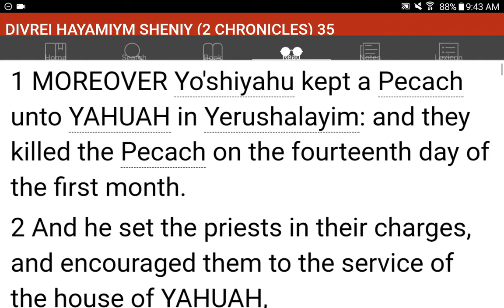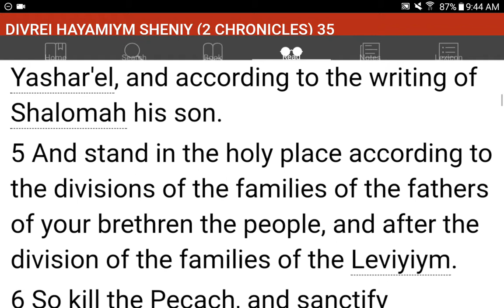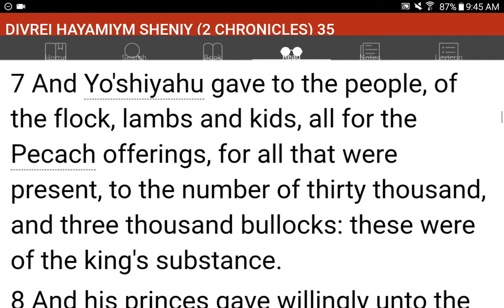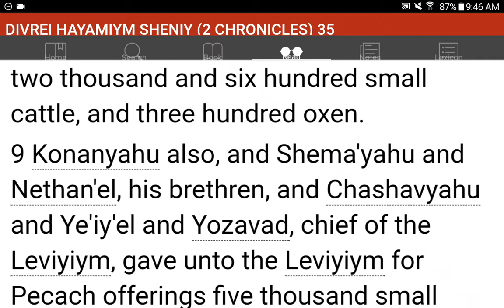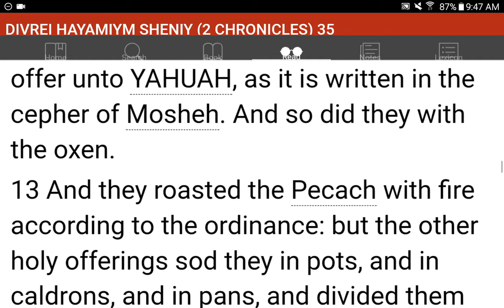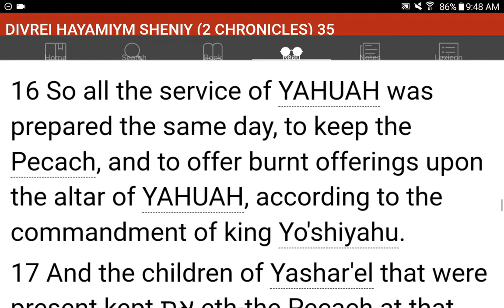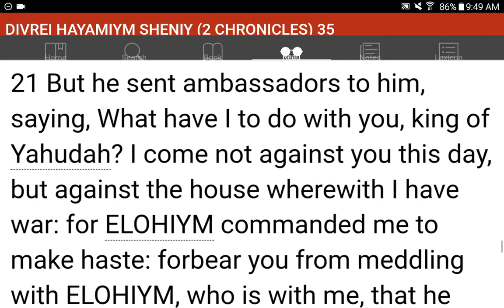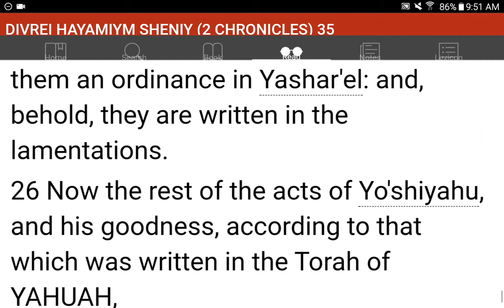💜h?™ "What's the MOST HELPFUL & SIMPLEST WAY that WORKS?"™ GIVE 1P/Month NOW! GCash